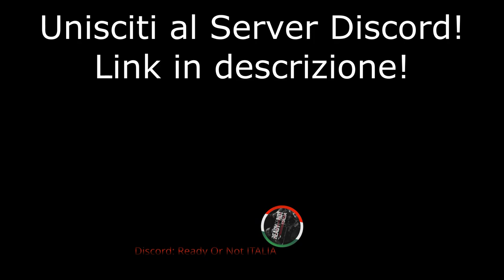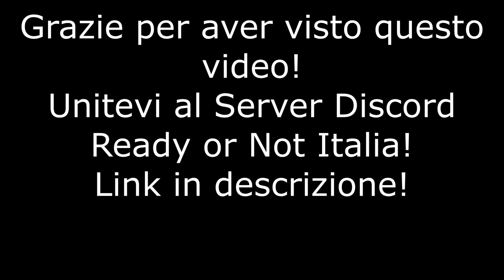READY OR NOT #5 - 23 Megabyte al Secondo - GAMEPLAY ITA | No Commentary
Ciao a tutti amici e benvenuti in questo nuovo video dove oggi dobbiamo entrare nella casa di un emerito cretino totalmente impazzito che fa il Content Creator e arrestarlo proprio nel mezzo di una sua live...
Che c'è? Pensavi a qualcosa di più?
Che poi il titolo della missione è "23 Megabyte al Secondo"... cioè questo stronxo ha una connessione meglio della mia? Non va bene.

Il video sarà senza tagli, la missione effettivamente dura poco.

UNISCITI AL SERVER DISCORD DI READY OR NOT ITALIA!